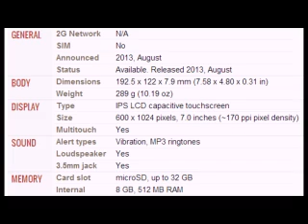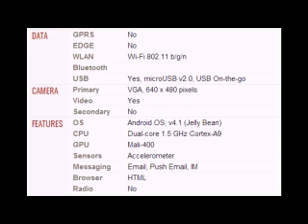Allview City+ Mobile full specifications, features And price